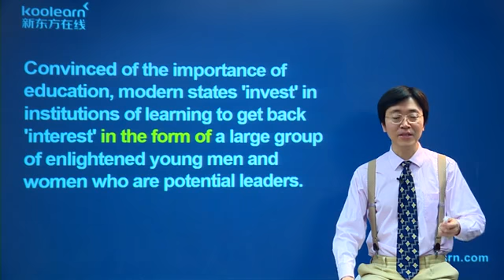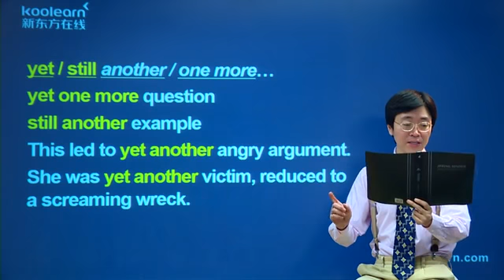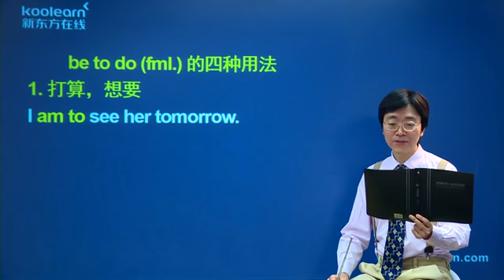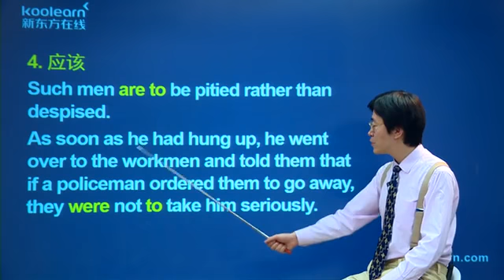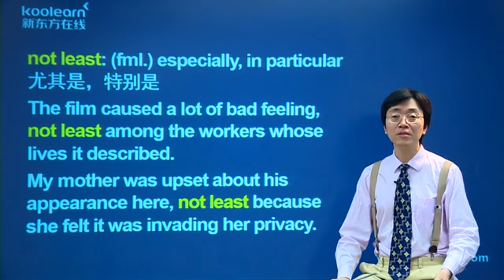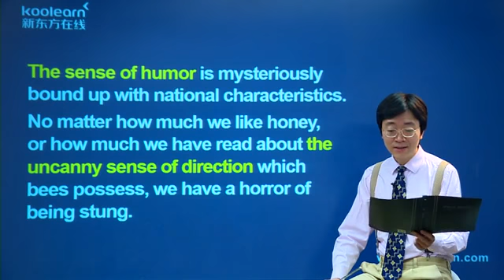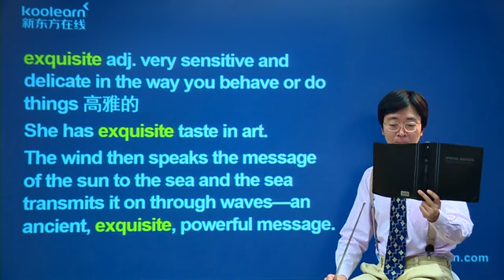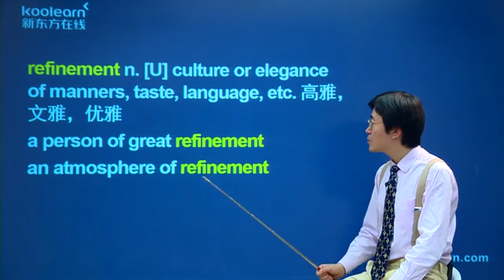48 5 Lesson 47 课文讲解4